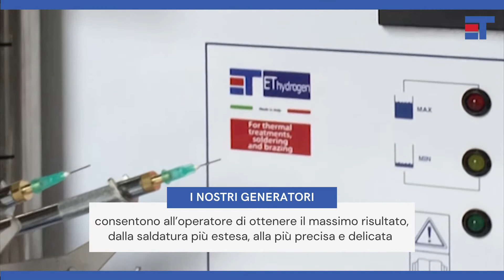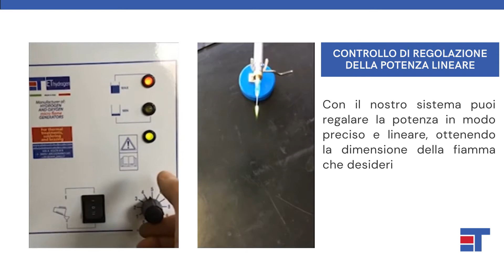Il più affidabili generatori d'idrogeno & ossigeno del mercato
Offriamo una vasta gamma di generatori di diversa potenza in base alle specifiche esigenze del cliente, in modo tale da avere più qualità nella saldatura, un aumento della produttività, risparmio economico ed inoltre renderà la vostra azienda più green e sicura.

Realizza un'ampia gamma di attività al banco con una torcia leggera che ti consente di lavorare comodamente per lunghi periodi di tempo. I generatori Todescato gestiscono facilmente la maggior parte delle operazioni di saldatura e saldobrasatura. Grazie alla scelta giusta del disossidante si può saldare qualunque tipo di metallo.

SIAMO QUI PER TE.
Siamo a vostra disposizione per qualunque informazione sui nostri prodotti.